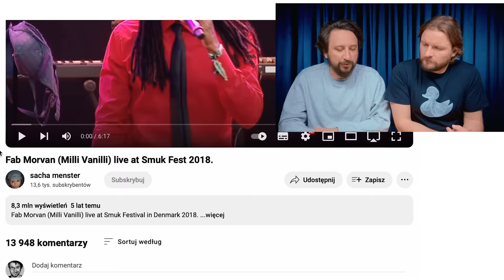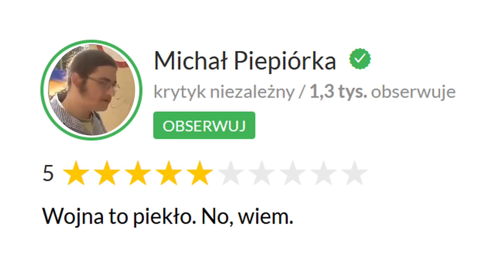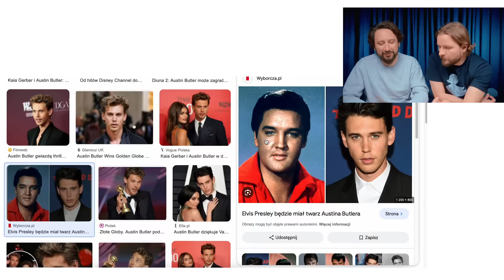FILMWEB: krytycy filmowi vs. widzowie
Każdy z nas był w tej sytuacji: oglądasz film, wchodzisz na Filmweb i widzisz, że krytycy są na nie. Oceniamy więc tych, którzy oceniają i przyglądamy się filmom: Na zachodzie bez zmian, czy Holy Motors. Kim jest kinomaniak? Czy ocenianie filmów ma sens? Do tego rozmawiamy o tym jak będzie wyglądał powrót CD do łask, albowiem taki powrót nastąpi. Jaki dysk kupić i czy lepszy jest cloud czy nas. Włodek wspomina Milli Vanilli, czyli zespół który zrobił najsłynniejszy przekręt w historii muzyki pop. Na koniec wracamy do starego tematu, czyli taxi i taksówkarze kontra my, klienci i aplikacje do przewozów. Miłego seansu!